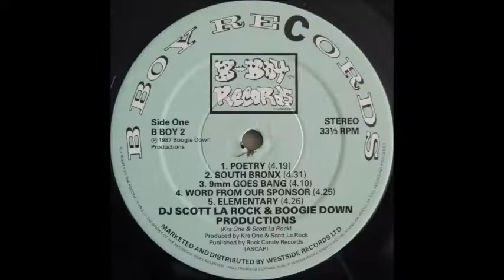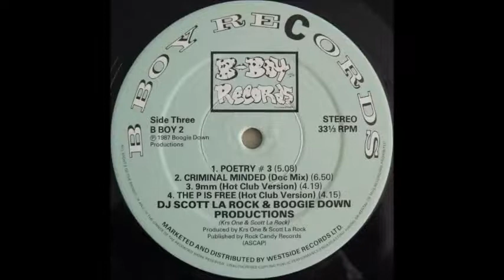BDP - South Bronx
1987 -'' Memory Of A Man And His Music''  is a specially produced collectors' double album commemorating the music of Scott La Rock & KRS-One a.k.a. Boogie Down Productions. It brings together the toughest tracks and deadliest mixes from 'Scott & KRS' 'Criminal Minded', 'Man & His Music' and 'Hot-Club-Version' albums.
On the labels, the artist is credited as DJ Scott La Rock & Boogie Down Productions.